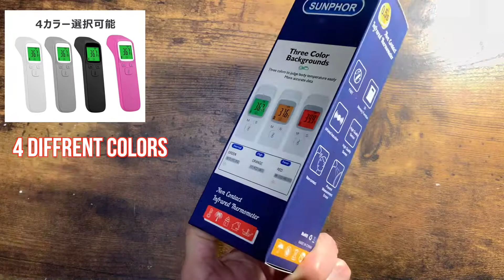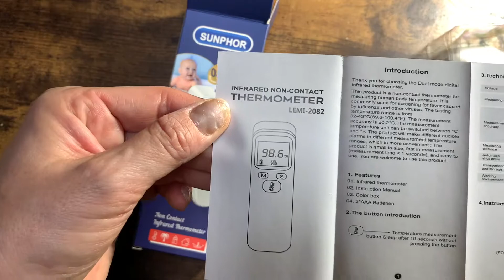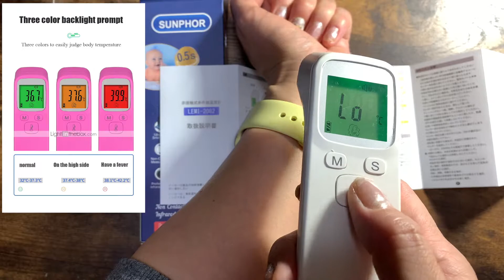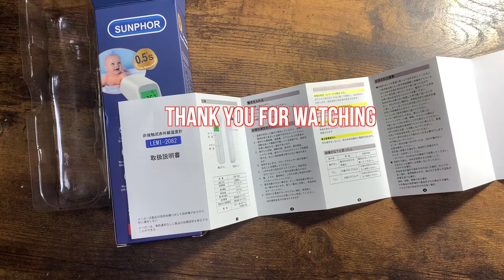【2020 Tokyo】 SUNPHOR LEMI-2082 Non-contact Thermometer 非接触型赤外線温度計 비접촉 온도계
SUNPHOR LEMI-2082  Non-contact Thermometer 非接触型赤外線温度計 비접촉 온도계

SUNPHOR LEMI-2082#Non-contactThermometer#非接触型赤外線温度計

【2020 NAKANO BROADWAY 4K】中野ブロードウェイをお散歩

【2020】4K Walk in NAKAI STATION 中井駅 나카이역 산책

             Dedicate to Tobi ❤️ 8th Sep 2020

【2020】TOKYO STATION  From  Ginza to  Tokyo Station 銀座から東京駅まで歩いてみました.도쿄역

【2020】 TRAIN VIEW From Shinjuku to Takaosan 新宿駅から高尾山口駅まで車窓 다카오산

【2020】Walk Around Tokyo  散歩 산책

【2020】Walk Around Tokyo #2  散歩 산책

【2020】Walk Around SHINOKUBO( Korean Town) 散歩 신오쿠보역 코리안타운 산책

【2020】Waseda University WALK AROUND 早稲田大学 와세다 대학

【2020】Takadanobaba WALK AROUND 高田馬場 다카다노바바 산책

【2020】TOKYO LOCAL STREET WALK

 【2020 TOKYO OTAGURO PARK 】大田黒公園 散歩 오타쿠로 공원

【2020 Tokyo】 IKEBUKURO Walk Around 池袋周辺散歩 이케부쿠로 산책

【2020 Tokyo】CAPCOM Cafe in IKEBUKURO カプコンカフェ 池袋店 캅콘카페

【2020 Tokyo】Yebisu Garden Place 恵比寿ガーデンプレイス 에비스 가든 플레이스

【2020 Tokyo】Yebisu Walk Around  恵比寿 에비스 산책

【2020 Tokyo】Meguro Walk Around  目黒駅  메구로 산책

【2020 Tokyo】Shinjuku South Winter Night Walk 新宿南口 冬の夜散歩  신주쿠 남쪽 산책

【2020 Tokyo】Tamami & Plummi  Artist Visit 新榮珠美 小林洋実

【2020 Tokyo】Train Watcher ホームからの眺め・五反田編 고탄다역

【2020 Tokyo】222 新宿店オープン SHINJUKU OPEN !!

【2020 Tokyo】TSUKIJI Outer Market 築地市場 츠키지시장

【2020 Tokyo】Takaosanguchi Station  高尾山口駅 다카오산역

Cam by iPhone XR

日本の観光地や街並み,文化及び料理の紹介のコンテンツをYouTubeで配信していきます。

We will deliver the contents of Japan's town, place and cooking on YouTube.

안녕하세요 저희 채널 에서는 일본의 관광지나 거리 위주 내용을 YouTube 에 게시 예정입니다. 많은 조언 부탁 드립니다.  일본 동경